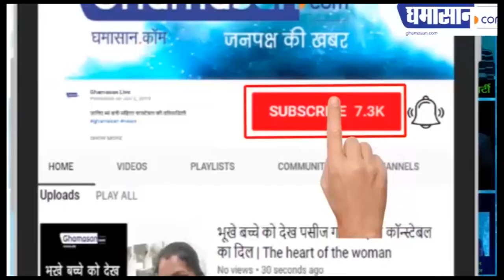Ekta ने Fans को दिया ये बड़ा Surprise, जानकर हैरान रह जाएंगे आप | Ekta Kapoor Gave Surprise to Fans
Social Media पर Ekta kapoor का Video Viral,
Ekta Kapoor ने हाथों से उतार दी सारी अंगूठियां

ghamasan,Ghamasan news,Ghamasan live,Why did Ekta Kapoor Take off her All Rings ?,ekta kapoor,ekta kapoor rings,ekta kapoor instagram,ekta kapoor lockdown,ekta kapoor gave surprise to fans,ekta took off all rings,ekta troll in hand wash challenge,ekta superstition,ekta kapoor quarantine,ekta kapoor and rings,ekta kapoor viral video,ekta kapoor video viral,Ekta Kapoor ne kyu nikal di apni sab Ring